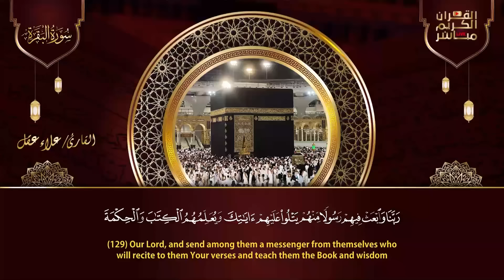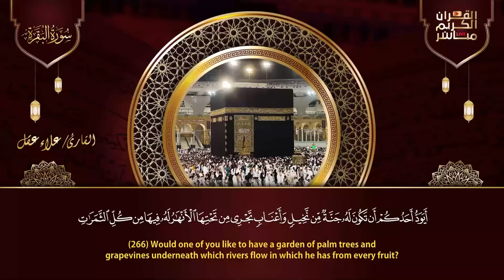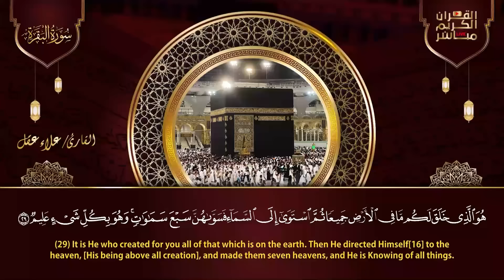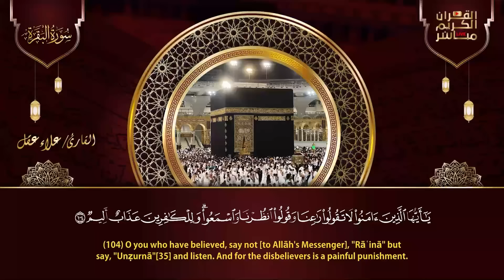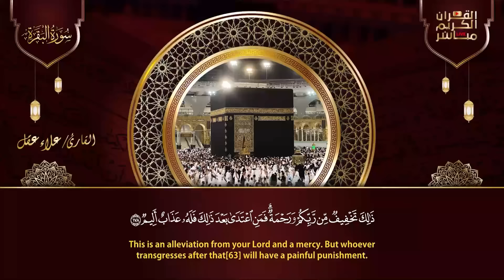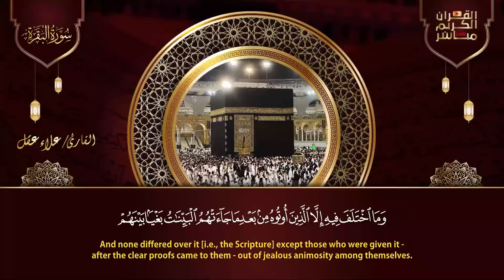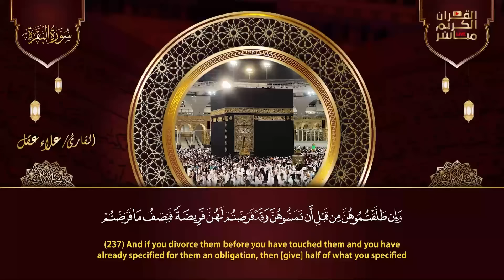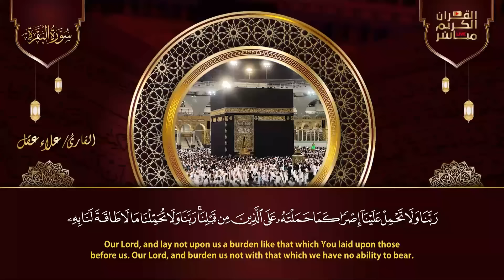سورة البقرة كاملة رقية للبيت, علاج للسحر - القارئ علاء عقل Sourate Al-Baqara